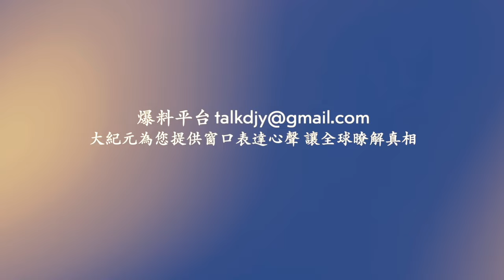村鎮銀行儲戶維權 河南當局以反恐名義鎮壓【 網絡視頻 】